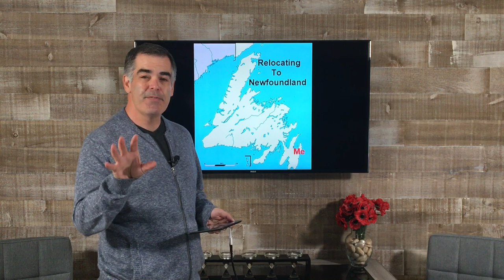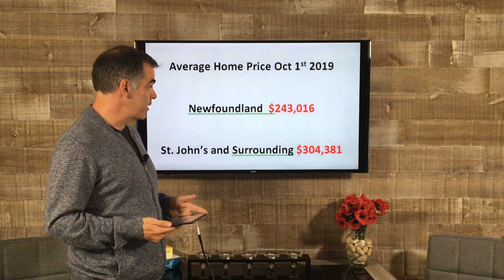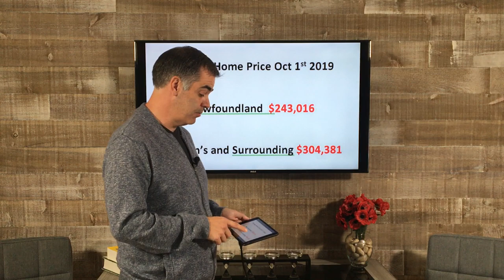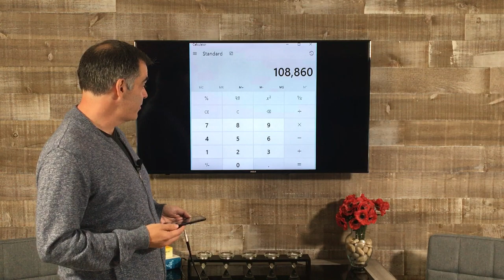Ep. 44 - Relocating to Newfoundland? Here Are A Few Things You Need To Know.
Welcome to my 1 year anniversary episode of Andrews Answers. Today I share some facts and dispel a few myths about living in Newfoundland.

Text/Call

"I am never too busy for your business and always appreciate your referrals"